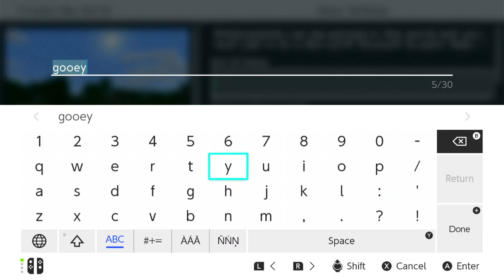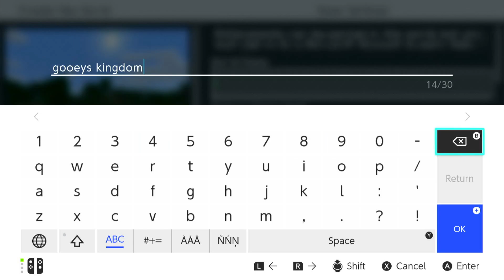Survival Letsplay (Part 1)